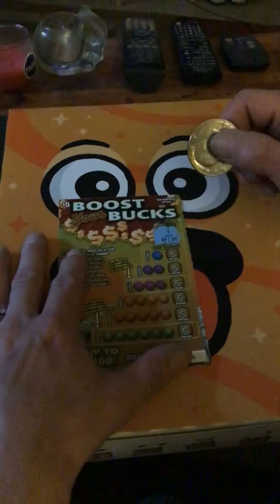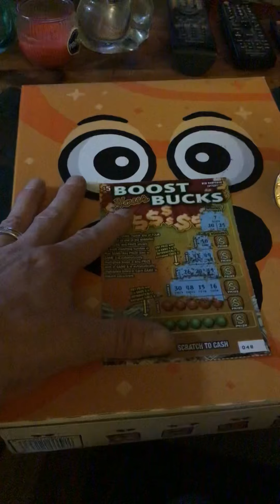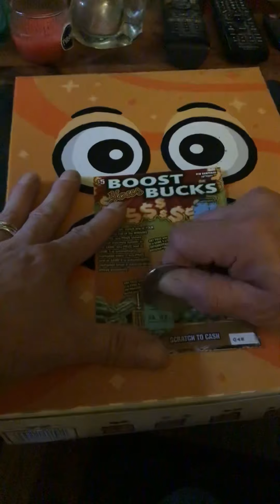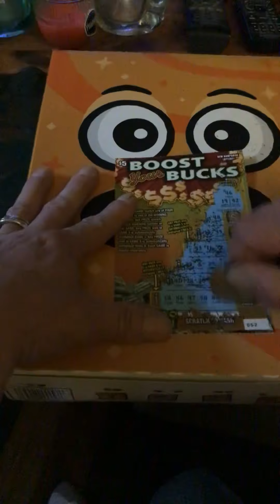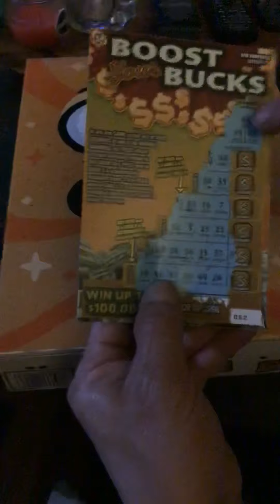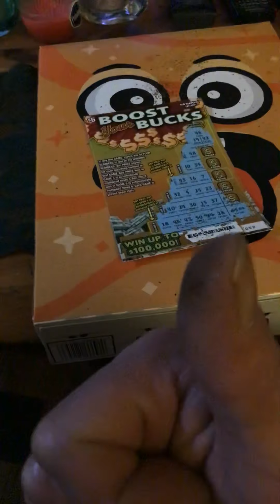Scratch off’s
New Hampshire scratch offs  boost bucks five dollar ticket  from New Hampshire check out my other videos at radical ran  and please like and subscribe and give me thumbs up thank you for watching